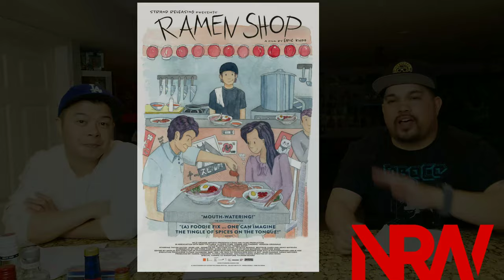Us! C2E2! Spider-Man! Triple Threat! Mary Poppins! Pokemon! The NewReleaseWednesday Show! NRW!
Do you want to know what's new & awesome this week in pop culture & comics? Tune into an episode of The New Release Wednesday Show!
The Strange World Presents: The New Release Wednesday Show (Filmed @ Strange Manor!) Taping 191 - Season 6 – Episode 4 for NRW of Wednesday, March 20th, 2019!
Featuring: Loy Lee, Glenn Lawrence Macdonald and Patrick Michael Strange!
Camera: Maryann Walker
Executive Producer: Patrick Michael Strange
NOC Intro Music: Adam Warrock
NRW Intro Music: Alicia G.
A Temple Far East Entertainment Production, 2019.